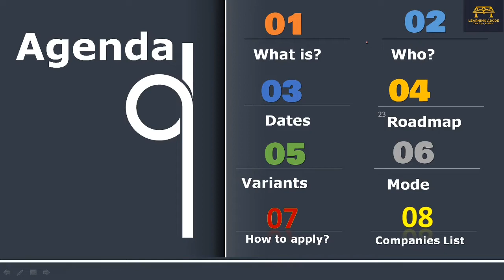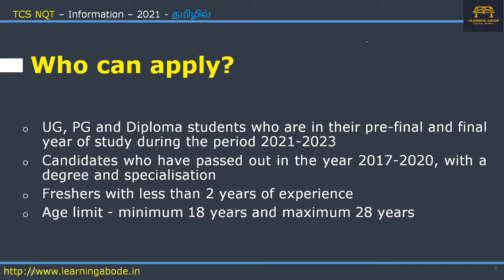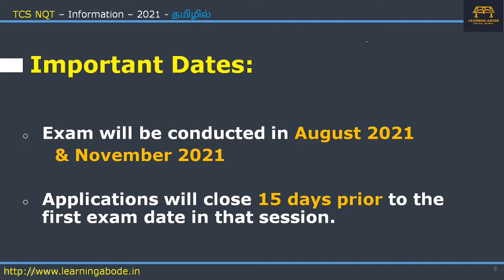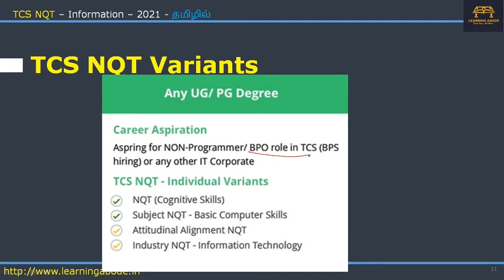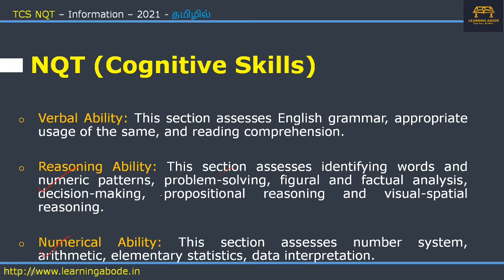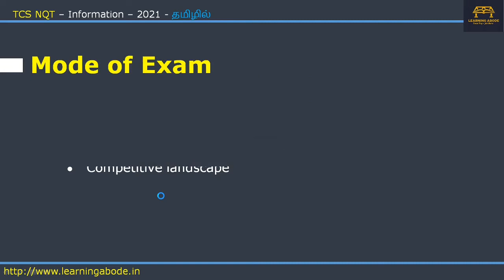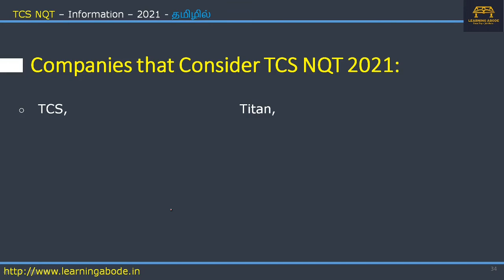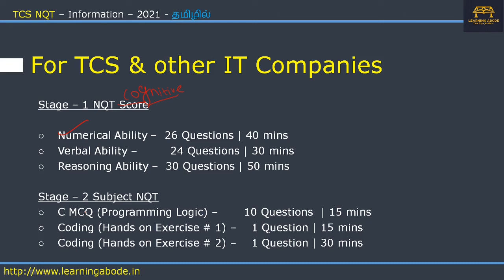TCS NQT 2023 in Tamil | August November 2021 Sessions Announced | Apply Now |TCS NQT tcsnqt தமிழில்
TCS ION  has opened online registration for  TCS NQT August November 2021 pan India. This Video has the complete information of TCS NQT in Tamil

Time Stamps
00:00 அறிமுகம்
00:31 சேனல் பற்றி
01:07  இந்த தேர்வு பற்றி
02:09 யார் விண்ணப்பிக்கலாம்?
02:35 முக்கிய தேதிகள்
03:05 TCS NQT Roadmap
03:55 Choosing the variants
08:10 Test Syllabus of variants
10:08 Mode of Exam
11:01 Applying for recruitment
11:16 விண்ணப்பிப்பது எப்படி & கட்டணம்
12:17 Companies that consider NQT score
13:09 A sample Test Pattern - IT Developer
14:20 Final Comment

how to check tcs nqt results 2021 in tamil
verbal ability for tcs nqt 2021 in tamil
nqt,
apply for tcs nqt,
tcs nqt,
tcs nqt preprations,
tcs job vacancy 2021 tamil
tcs digital,
tcs ninja,
tcs nqt aptitude questions,
nqt,
tcs august nqt 2021
tcs November nqt 2021
tcs august nqt
tcs off-campus jobs
tcs august nqt registration
tcs nqt registration 2021
tcs nqt complete registration
national qualifier test tcs,
how to get into tcs,
tcs exam details,
tcs syllabus,
smart hiring for it students,
test pattern,
test pattern tcs hiring,
tcs job updates,
 TCS Recruitment 2021 in tamil
 TCS NQT EXAM 2021 IN TAMIL
tcs nqt 2021 in tamil,
why tcs nqt is important tamil,
what is ncs nqt in tamil,
tcs nqt 2021 registration tamil
,tcs nqt recruitment process,
tcs nqt recruitment 2021,
tcs nqt 2021 recruitment,
how to apply tcs nqt 2021 in tamil